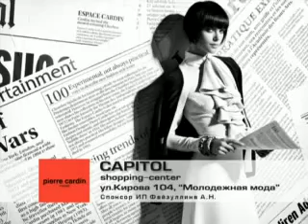18 den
погода на 18.04